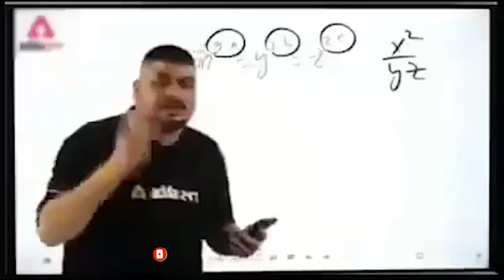IPL 2023 | 3 Players KKR going to Target in Mini Auction 2023 | KKR Squad 2023 | Zampa, Ben...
SM. Cricky Square as the name suggests, is all about Cricket. You can find all the latest Cricket New From around the world here. Series, Schedule, All Matches, Team Squad, Players And Playing XI. It is an exclusive platform for Sports News Updates for the Fans, not just from the sub-continent but the World over .

Topics Covered-

kkr
kolkata knight riders
kkr news
kkr news today
kkr 2023
kkr 2023 news
Kolkata Knight Riders Full Squad
KKR Squad 2023
kkr team 2023
kkr 2023 squad
kkr 2023 ipl team
ipl 2023 kkr team players list
2023 kkr squad
kkr new team 2023
kkr full squad 2023
ipl 2023 kkr squad
kkr new squad 2023
kkr team 2023 players list
ipl 2023 kkr full squad
kkr target players 2023
kkr final squad 2023
ipl 2023 kkr target players list
ipl 2023 kkr target players